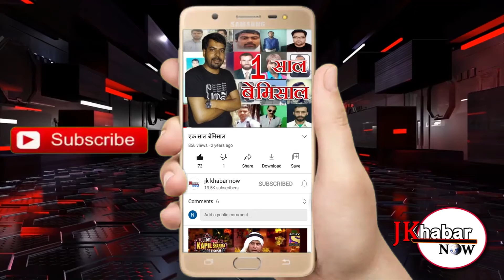अज़ाद् उम्मीदवार एकता देवी ने किया चुनाव प्रचार